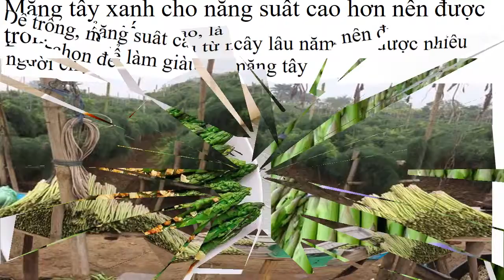Cách Ươm Hạt Giống Măng Tây 0961929325